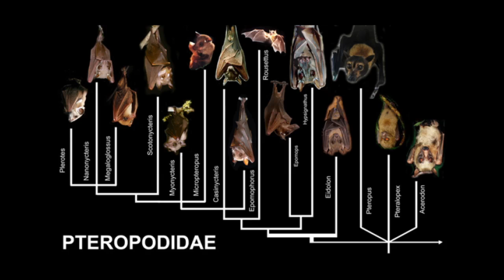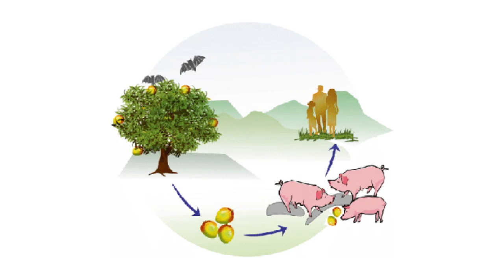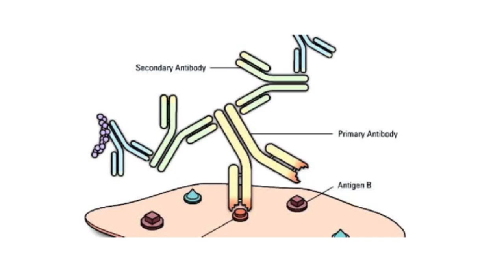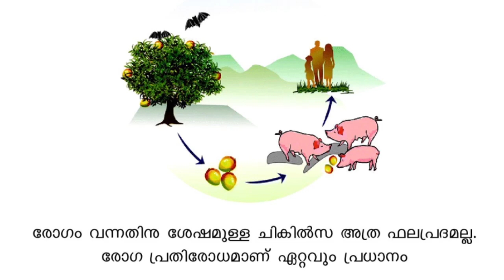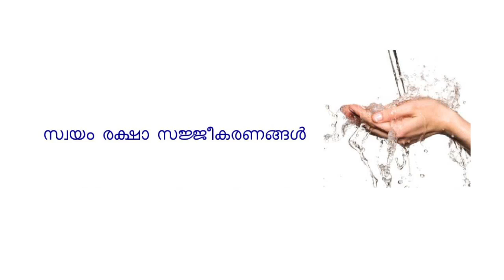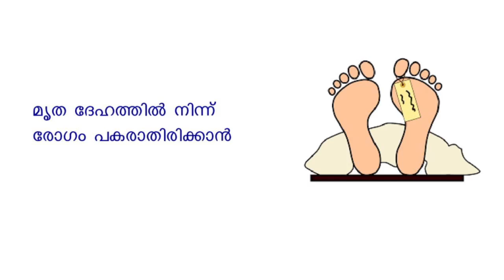നിപ്പ വൈറസ് ..കാരണങ്ങളും പരിഹാരമാർഗ്ഗങ്ങളും | Nipah Virus Causes and solutions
This is the information about Nippa virus  Causes and solutions . Nipah virus can be transmitted to humans from animals (such as bats or pigs), or contaminated foods and can also be transmitted directly from human-to-human. Fruit bats of the Pteropodidae family are the natural host of Nipah virus. There is no treatment or vaccine available for either people or animals.